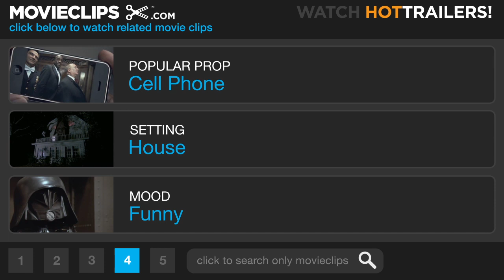Fletch Lives (3/10) Movie CLIP - Molesting a Dead Horse (1989) HD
CLIP DESCRIPTION:
Fletch (Chevy Chase) gets thrown in jail with Ben Dover, a man who was arrested for molesting a dead horse.

FILM DESCRIPTION:
Though the original Fletch was drubbed by critics, it proved a major success for star Chevy Chase. It was inevitable, then, that a sequel would make an appearance. Surprisingly, Fletch Lives didn't come out until 1989--a full five years after the original. Once more, Chase stars as Irwin Maurice "Fletch" Fletcher, the gonzo investigative reporter created by novelist Gregory McDonald. Indulging his penchant for disguises and bizarre aliases, Fletch investigates a deep dark mystery at a crumbling Southern plantation. Various friends and enemies are portrayed con brio by Hal Holbrook, Cleavon Little, Juliane Phillips, Randall "Tex" Cobb, Richard Libertini and Richard Belzer (Chase's cohort from the old Groove Tube days).

CREDITS:
Cast: Don Brockett, Randall 'Tex' Cobb, Hal Holbrook, Jordan Lund
Director: Michael Ritchie
Producers: Bruce Bodner, Peter Douglas, Alan Greisman, Richard A. Harris, Robert E. Larson
Screenwriters: Gregory McDonald, Leon Capetanos